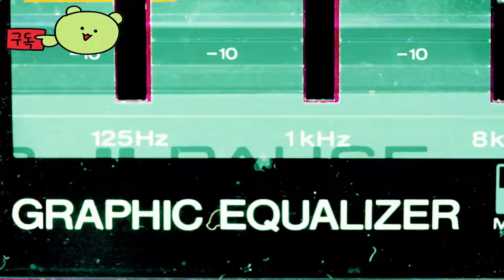.45 파라벨룸 블러드하운드 ( .45 PARABELLUM BLOODHOUND ) 공식 첫 번째 예고편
💎Game release date :  출시 미정

#.45PARABELLUMBLOODHOUND
#.45 파라벨룸블러드하운드

🕹️Game content
수상 경력에 빛나는 스튜디오에서 Cyberpunk Bartender Action: VA-11 Hall-A를 선보인 새로운 세계와 캐릭터..45 PARABELLUM BLOODHOUND입니다.

Reila Mikazuchi의 생생한 이야기를 따라가세요. 우울증에서 벗어나 자신이 가장 잘 아는 일을 하며 삶을 재건하고자 하는 살인 기계입니다. 결과가 알려진 잘 다닌 길이지만, 그녀의 가장 큰 적이 정말 그녀의 총 앞에 있을까요?

공격을 피하고, 시간을 멈추고, 모두 죽여라

"Active Time Action" 전투 시스템을 선보입니다! 생존의 핵심은 위치 지정과 기술 연결입니다. 익숙한 전투 방식에 대한 새로운 해석.

⚡Game Developer
 스케반 게임